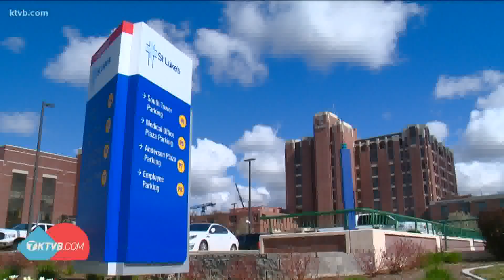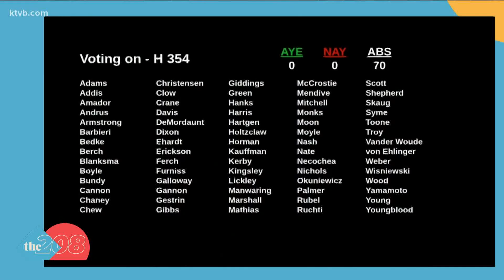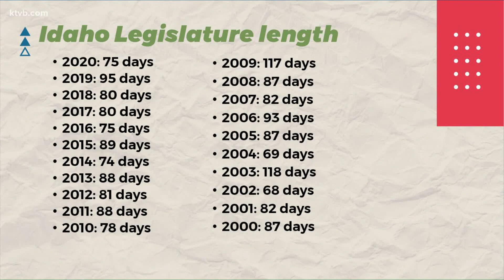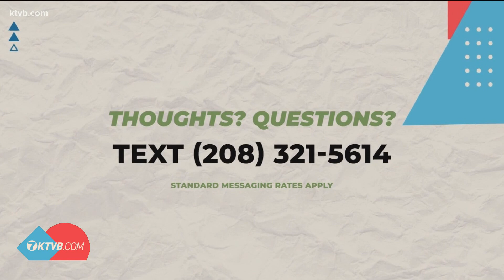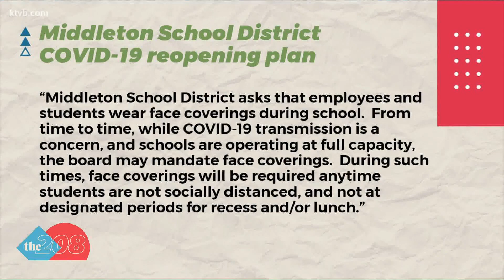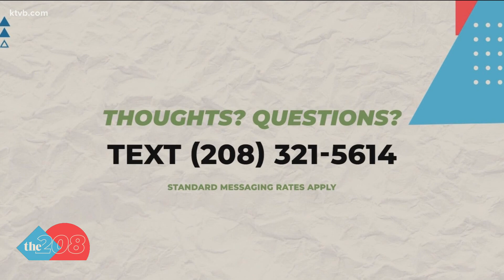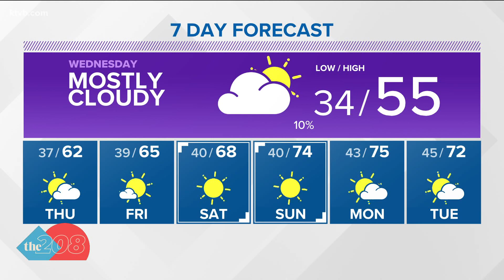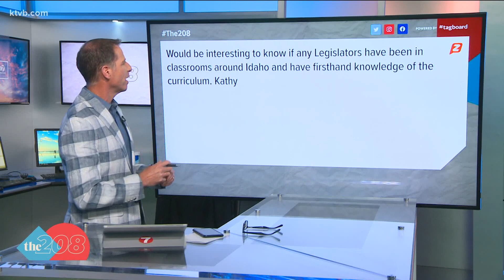The 208 for April 13: What J&J vaccine 'pause' means for Idaho; education budget battles continue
Plus how the 2021 Idaho legislative session could be one of the longest on record and the Middleton school board lifts the district's mask mandate.